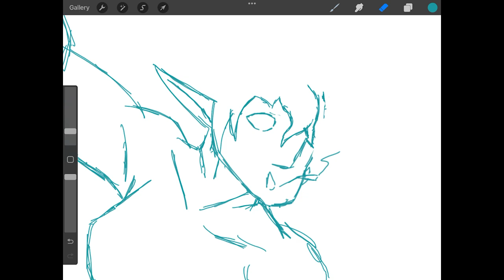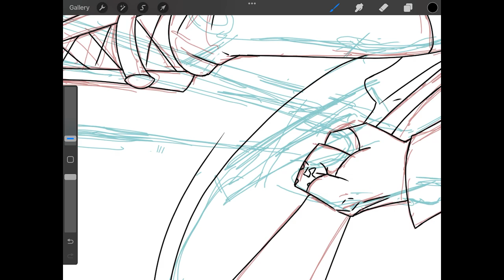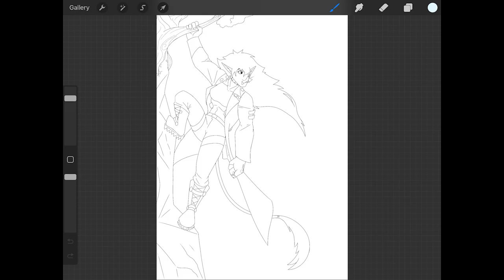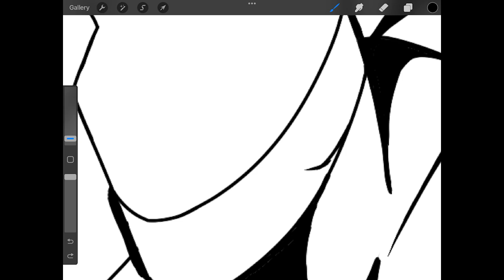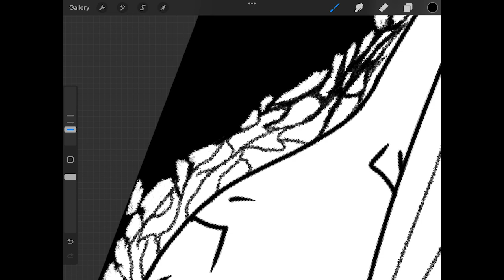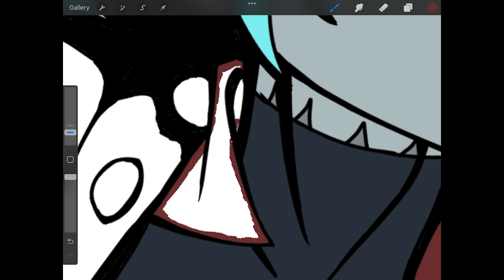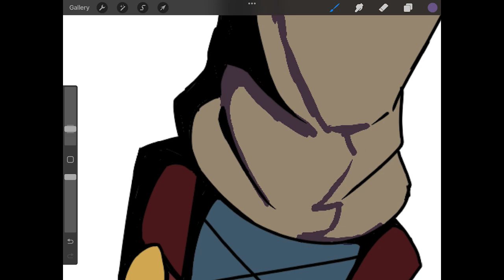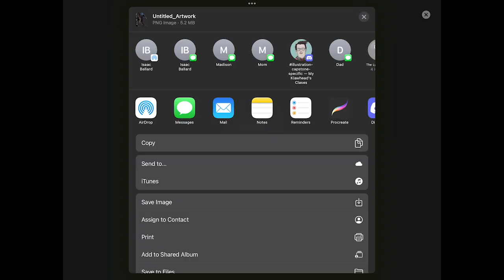Pre-Text Comic Book Cover (Speed Paint) | The Savage Soldier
Indie comic books have gotten more and more popular, so I think it's time I share my own with you. I've been working on The Savage Soldier for a little over a year. In that time, I've written and rewritten it to no end. Now, I'm working on a finalized story layout that I'm NOT ALLOWED to change. I've got to stick with the main story beats once I iron them all out. Indie comic creation is one heck of a trip. It takes so long, especially when you're also doing the art all by yourself on top of being a full-time student and working a part-time job. Luckily, as an art student, I can shoehorn in work for The Savage Soldier as assignments like I'm doing this semester. The first four pages will be done by the end of the year and it will be awesome! I'll start releasing chapters once I've got a bit of a backlog, maybe five to ten chapters ready for release before I release the first. That way I've got a few months to create the next chapter since I'm thinking of doing a weekly release. Not sure where to release it though. Maybe here with voice actors? Maybe webtoon? Maybe an indie publisher will pick it up. That'd be cool.

(Songs in the video will be added here after I get home from work, I forgot to put it in before I left.)